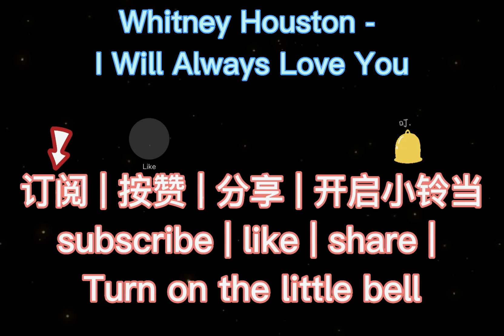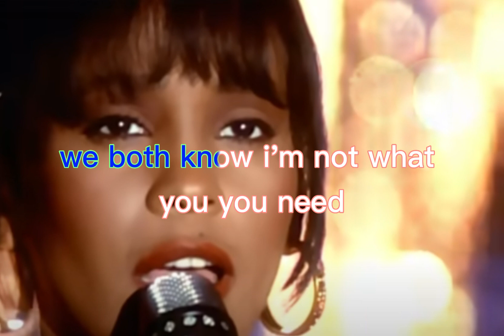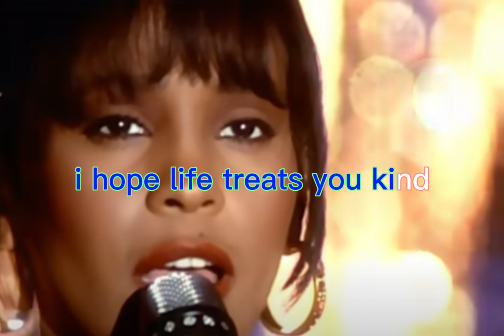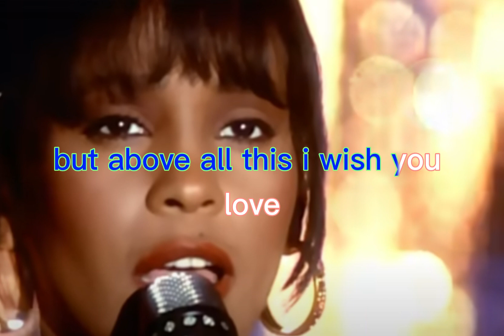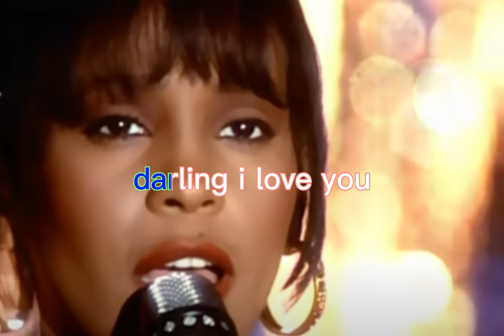20230321🎤🎵【J Music🎧】《西洋 KTV》高點閱率｜Whitney Houston - I Will Always Love You (1992)